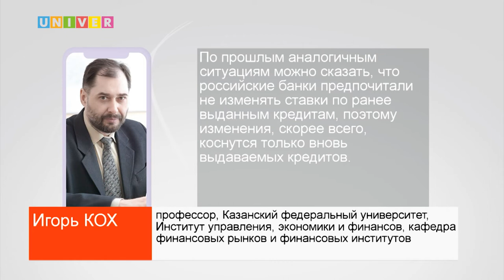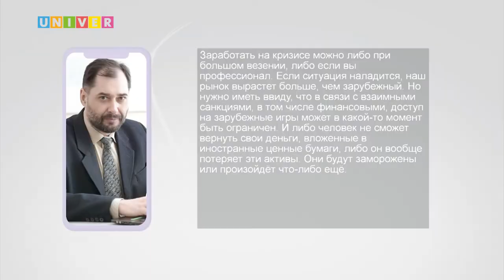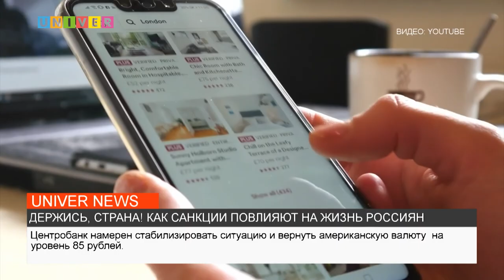ДЕРЖИСЬ, СТРАНА! КАК САНКЦИИ ПОВЛИЯЮТ НА ЖИЗНЬ РОССИЯН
Доллар больше ста, санкции Евросоюза и просевший фондовый рынок – таким россияне встретили утро новой рабочей недели. Во что вкладываться, в валюту или в гречку? Расскажет эксперт Казанского университета.